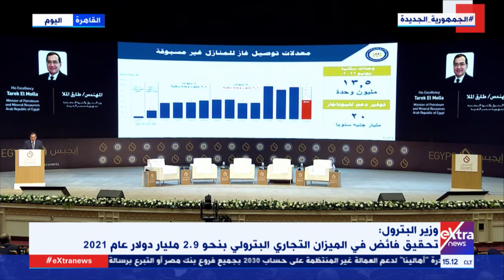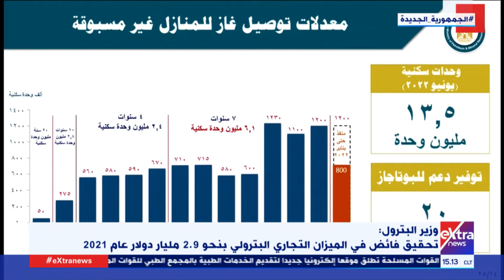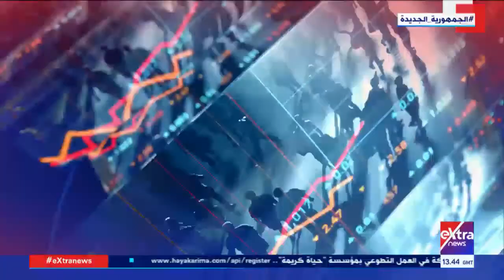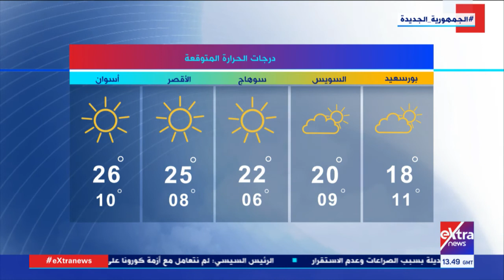غرفة الأخبار | جولة الـ 3 عصرًا الإخبارية - كاملة